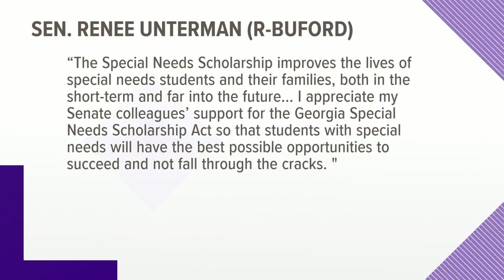State Senate passes bill that would update Georgia's Special Needs Scholarship Act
The bill would give students with special needs more opportunities to receive financial aid. The bill will now move to the House.